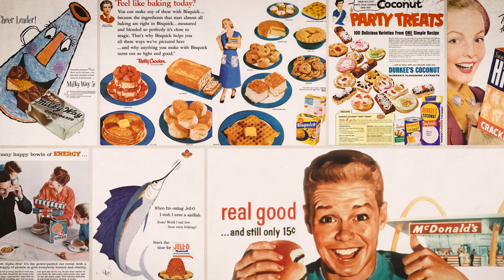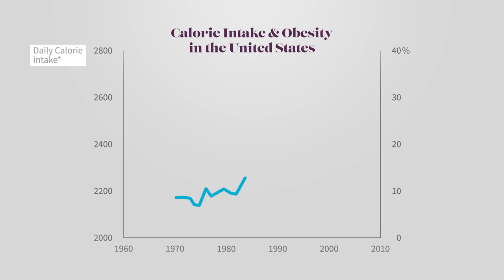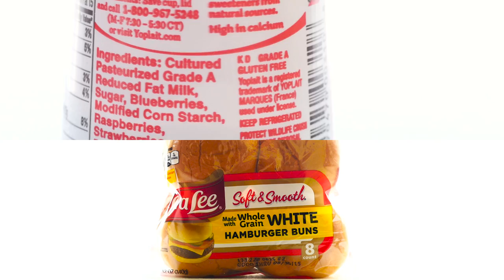A Sociocultural History of Obesity and the Western Diet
Transcript:
The human body runs on food. Where once, food shortage was the major concern, after the Second World War, technological advances in food production led to a new era that was characterized by an overabundance of inexpensive food and relatively little physical activity.

In the decades that followed, other socio-cultural shifts continued to contribute to the changing way we ate: women who had previously controlled most of the average family’s food preparation, now entered the workforce in significant numbers and the processed food industry began to capitalize on our need for fast, convenient food.

This meant that fewer meals were being cooked at home and, since convenience foods were generally higher in calories than home-cooked meals, the average person’s caloric intake increased dramatically.

Michael Pollan: And it is no coincidence, because to the extent we outsource our food, first, we eat less healthy food, more salt, fat, and sugar, but we also eat more food, because processed food is often designed as snack food. And marketed to us as a way to eat continually through the day.

These changes in the way we, as a society, ate, led to the emergence of obesity as a recognized chronic disease with well-defined health consequences.  And medical recommendations were made to try and address those consequences.

In the second half of the 20th century, a lot of attention was focused on reducing saturated fat and total fat in our diets and the processed food industry responded by giving us what we wanted.

But they still had a vested interest in selling their products, so they found other ways to make their reduced-fat products taste good – one way they did this was by adding significantly more sugar, and other forms of sugar like corn syrup, to almost everything we ate.

This not only made the reduced-fat foods more appealing, but it also increased their shelf-life, so the food industry had a huge incentive to add corn syrup and other sweeteners to packaged foods. The resulting increase in our intake of simple sugars, fueled our modern epidemics of obesity and diabetes.

But now, we may be at risk of making the same mistake again. If we only emphasize the need to cut down on our sugar intake, without simultaneously emphasizing moderation and balance in our diet as a whole, we risk a situation where fats and animal proteins are seen by the general public as “free food” and the processed food industry, again steps in and supersizes… If this happens, we could find ourselves facing new epidemics of disease associated with a diet that is too high in fat and animal proteins, and lacking in fiber.

Pollan: It's been interesting to read the research and see the shift in attention from treating fat as the evil nutrient to treating sugar as the evil nutrient. Now we went overboard on fat. It turns out fat is not as evil as we thought, and saturated fat is not necessarily the thing to worry most about in your diet. And in fact, our obsession with saturated fat led us to promote trans fats, which turned out to actually be lethal. So I'm very wary of focusing all our attention on a single nutrient. Sugar has been part of the human diet for a very long time. It's prized by people all over the world. We have evolved to like the flavor of sugar for very good reasons. But we are eating too much of it.

These shifts in our food consumption patterns have led us to a point in history where a physiological adaptation, our ability to store energy as fat, has become maladaptive.

The balance between food availability and energy expenditure has been disrupted and it’s left us with an exponential increase in the incidence of obesity over the past 60 years, an epidemic that the World Health Organization has labeled “a worldwide public-health crisis”.